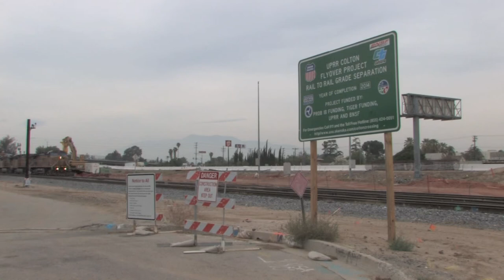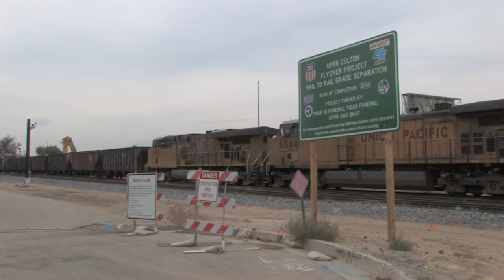Colton Vlog 10: 4/24/12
Watch in HD! A day of little traffic, but the trains I did catch were amazing. the SBDSBD baretable, a UP stacktrain, a Mira-Loma Autorack, the BARDAGO, and the Eastbound Coal train are all pictured in this edition.

||Equipment List||

|||Photography|||
Canon 7D Mark II
Canon 5D Mark III
Canon EF-S 17-55mm f/2.8 IS USM
Canon EF 24-105mm f/4L IS USM
Canon EF 100-400mm f/4.5-5.6L IS II USM
Manfrotto MT055XPRO3 Tripod

I use hexagonal plates for my tripod mounts, though your usage may vary with those

Canon XHA-1S
Bogen 3040 Video Tripod - No link, but it's relatively easy to find on eBay for about $150